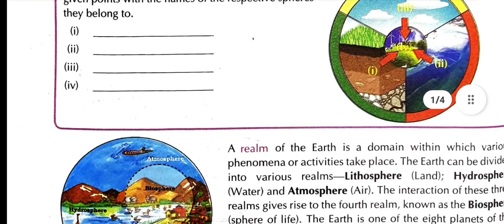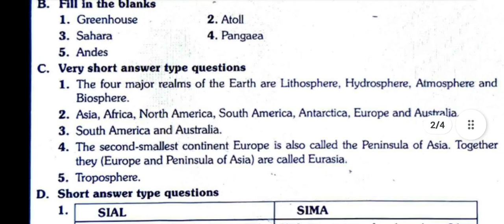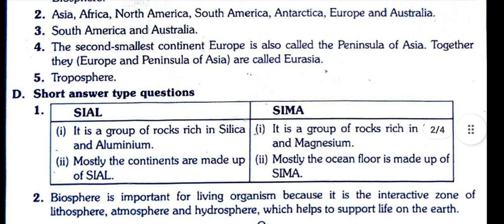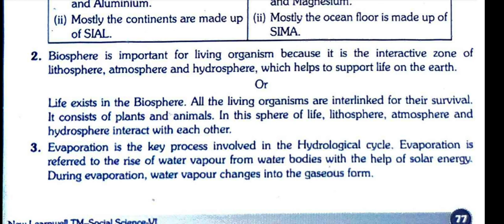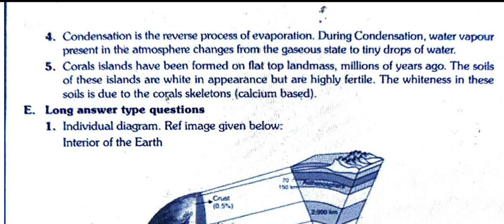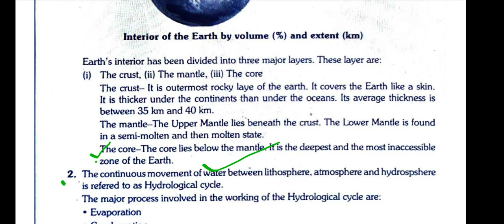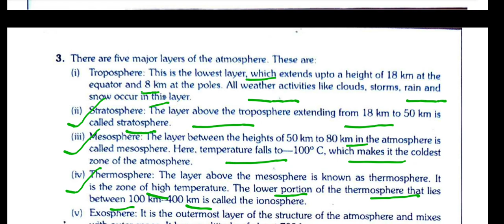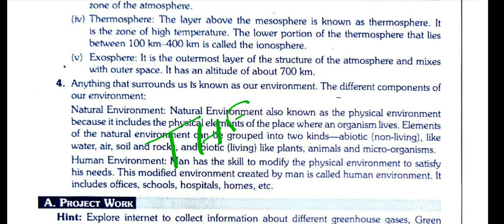The four realms of the earth geography std-6 chapter-5 physicswalla environment env